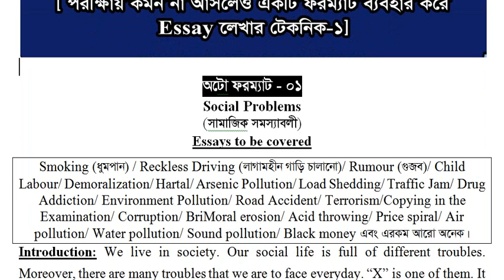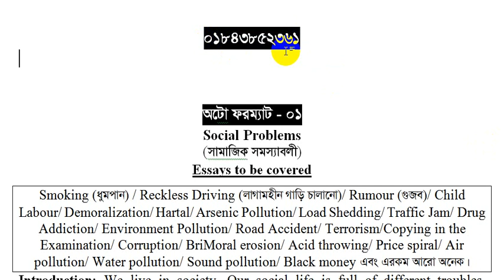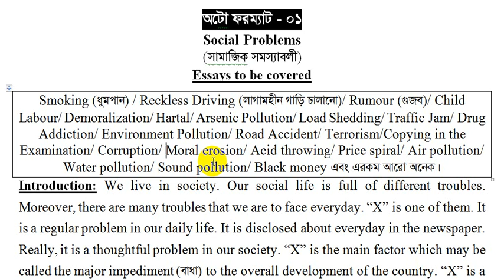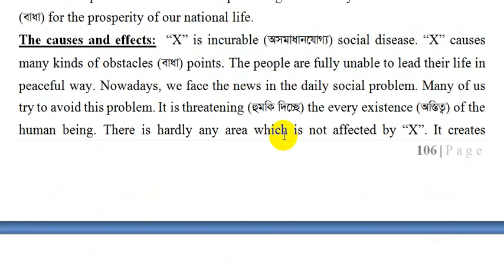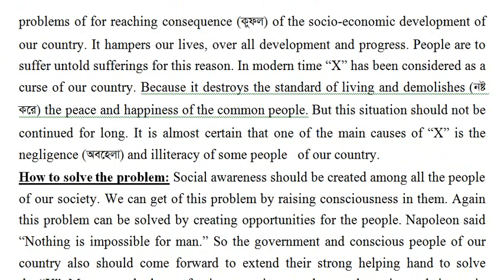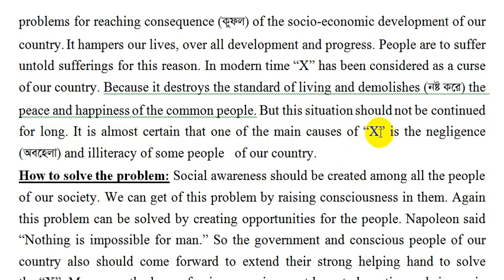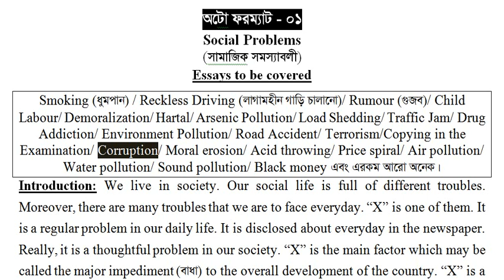Essay লেখার টেকনিক । টেকনিক -০১ । ডিগ্রী ৩য় বর্ষ। Degree 3rd Year English Suggestion-2022